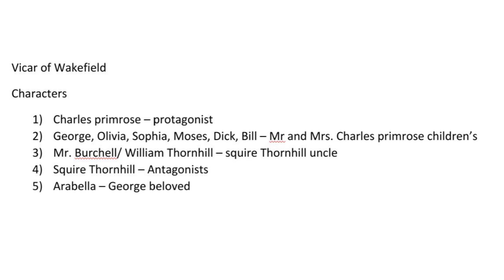vicar of Wakefield by Oliver Goldsmith summary in the